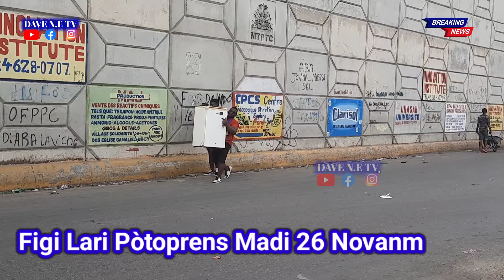Men Figi Lari Pòtoprens, Kafou Ayewopò Moun Yo Ap Viv Ak Tou Kouri, Ka Nou Grav